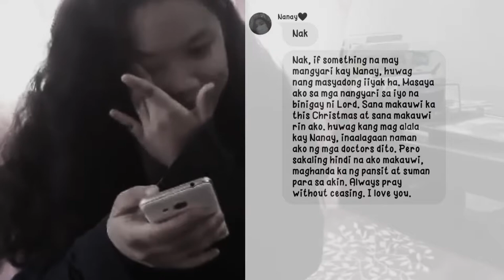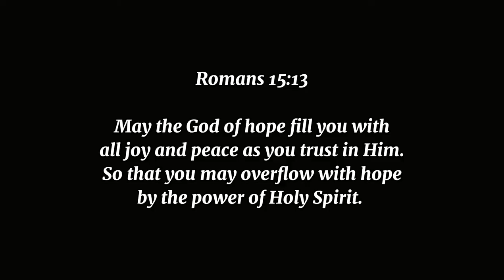Esperanza | Likha 2020 Christmas v2